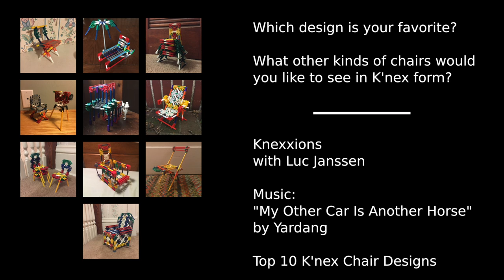Top Ten Knex Chairs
Last fall I made a series of ten K’nex chairs, each exploring a slightly different mechanism. Chairs are obviously primarily for sitting, but many chairs employ clever designs to improve their storage—folding, stacking—or comfort—recliners.